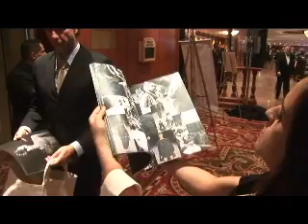Mario Garnero "Brasilinvest"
Forum das Americas in New York.